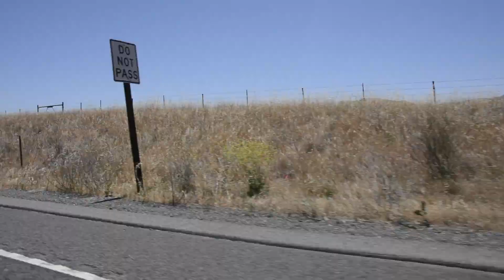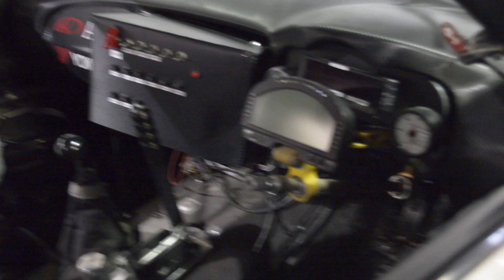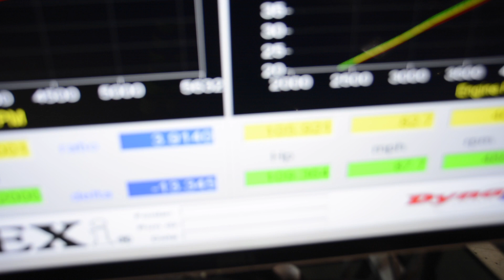We Visit Apexi USA!!!!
After weeks of planning, the Serene Faculty fam and I take a trip down to Apexi USA to hang for the day and get Nates Celica tuned and ready to go for the track!